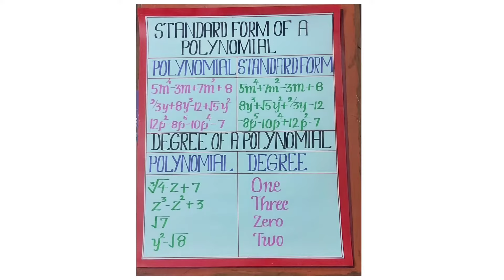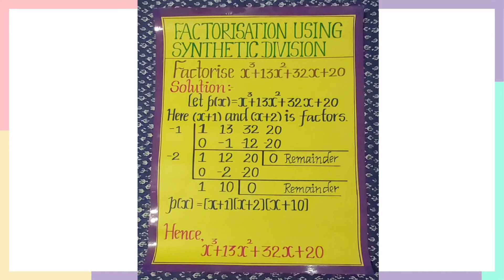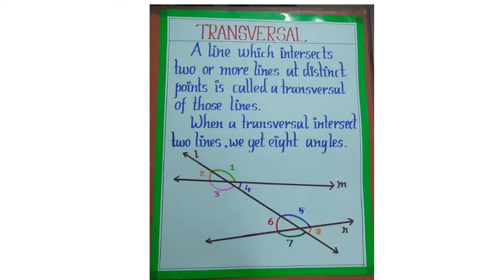TNTEU| 3rd semester |MATHS CHART(1-20) | LEVEL 2| b.ed commission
maths level 1 chart
This video is about 3rd semester teaching practice and b.ed commission.
in this channel you can get informational about b.ed commission and record details and also you can get record notes to copy based on present format. you can also get all teaching material and aids like chart,  flash card, matching board,  rotating chart,  2d model,  3d model,  ohp sheet, album etc...I hope it is useful to you...stay tuned for more updates..

flash card
2d models
3d model